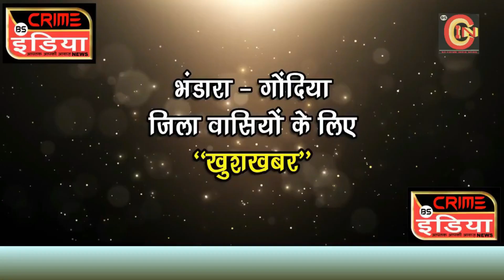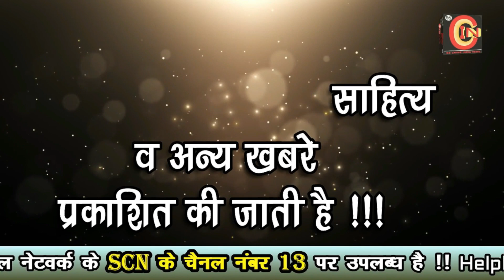शिक्षकों की भर्ती कर जिला परिषद शालाओं का अस्तित्व बचाए !!